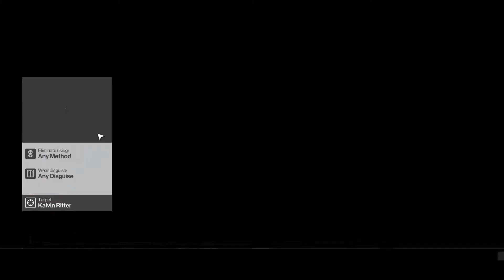HITMAN "Trained To Kill" #1 Walkthrough/Let's Play!!